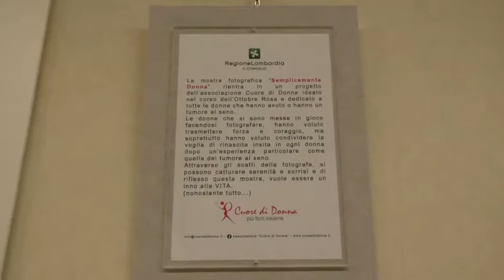Brianza: "Un 'Cuore di Donna' contro il cancro"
Milano, 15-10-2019 Diciassette scatti fotografici per sensibilizzare sul tema della prevenzione del cancro, racchiusi nella mostra "Semplicemente Donna", allestita a Palazzo Pirelli fino al 25 ottobre. "Il Consiglio regionale si tinge di rosa", ha detto il vicepresidente Francesca Brianza (Lega), sottolineando come alle spalle delle protagoniste di questa mostra cia sia "una storia dolorosa, ma anche di rinascita", grazie ad associazioni come "Cuore di Donna" e al supporto delle Istituzioni.